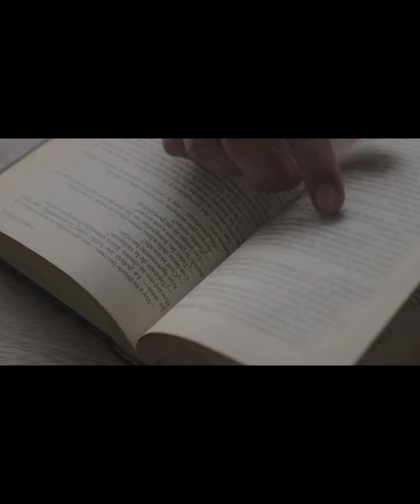शुतुरमुर्ग। खतरा होने पर गर्दन जमीन में?ostrich neck in the earth. facts by factपुर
√√About this video 👇

शुतुरमुर्ग। खतरा होने पर गर्दन जमीन में? Does the ostrich hide its neck in the ground when threatened?

शुतुरमुर्ग एक ऐसे पक्षी है जो की  60 से 70 किलो मीटर प्रति   घंटे की स्पीड से दौड़ सकता है । ये तो आप सबको पता ही होगा लेकिन, क्या आपको ये पता है  की शुतुरमुर्ग दुनिया का सबसे बड़ा पक्षी है लेकिन यह उड़ने  में असमर्थ है।
साथ ही आपको बता दूं कि एक मादा  शुतुरमुर्ग एक साल में औसतन 60 अंडे देती है यह अंडे किसी भी पक्षियों के अंडे की तुलना में  सबसे बड़े होते है। शुतुरमुर्ग का एक अंडा एक मुर्गी के 24 अंडो के बराबर होता है, इसके तीन पेट होते है,  संपूर्ण प्राणीजगत में शुतुरमुर्ग की आँखें सबसे बड़ी होती हैं । दोस्तो, ज्यादातर लोगों को यह गलतफेमी  है कि  शुतुरमुर्ग  को खतरे का ऐहसास होने पर वह अपनी गर्दन को जमीन के अंदर छुपा लेता है लेकिन यह बात बिल्कुल गलत हैं दरअसल वह ऐसा इसलिए करते है  क्योंकि उनके मुंह में  दांत नही होते है वे भोजन को साबूत निगल जाते है और उसको पचाने के लिए रेत व कंकड़  खाने पड़ते है ।

Ostrich is a bird that can run at a speed of 60 to 70 kmph.  You all must know this, but do you know that the ostrich is the largest bird in the world but it is unable to fly.
 Also, let me tell you that a female ostrich lays an average of 60 eggs in a year, these eggs are the largest in comparison to the eggs of any birds.  An ostrich egg is equal to 24 eggs of a chicken, it has three stomachs, the ostrich has the largest eyes in the whole animal world.  Friends, most people have this misconception that when the ostrich senses danger, he hides his neck inside the ground, but this thing is absolutely wrong, in fact he does this because he does not have teeth in his mouth, he eats whole food.  They are swallowed and have to eat sand and pebbles to digest it.